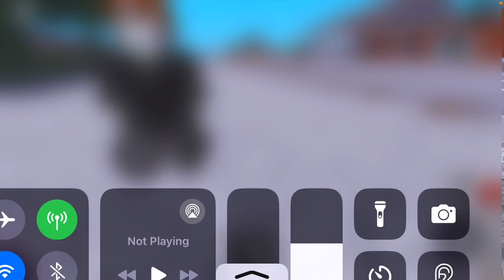Sodors railway new update!!!!!